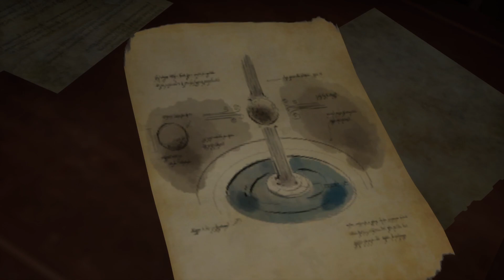The Lord of the Rings: Gollum - Walkthrough (Chapter 9: Gollum / Smeagol)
Welcome to my full game Walkthrough of The Lord of the Rings: Gollum

The Lord of the Rings: Gollum is an official adaptation based on the literary works of J.R.R. Tolkien.

He's got nothing more to lose… How far will he go to retrieve his Precious?

Taking place in parallel to the events described in The Fellowship of the Ring, The Lord of the Rings: Gollum is an action-adventure game and an epic interactive experience. You play as the enigmatic Gollum on his perilous journey and find out how he outwitted the most powerful characters in Middle-earth.